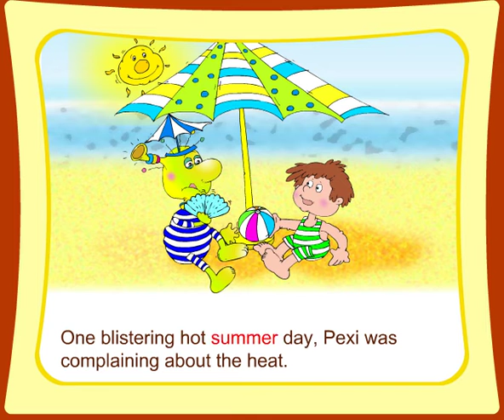Kids Learn About The Seasons